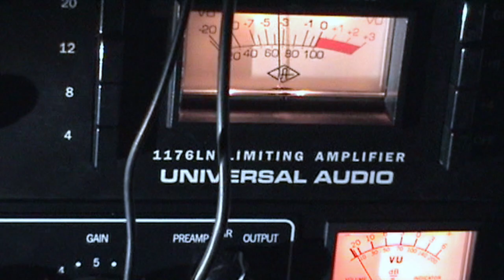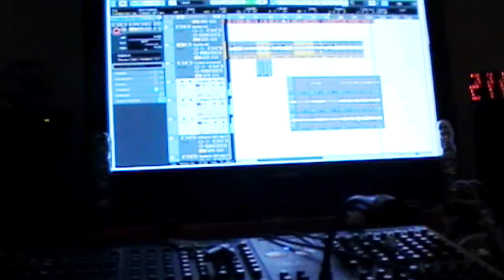Expensive Soul - Making-Of "Sonhador" Part IV